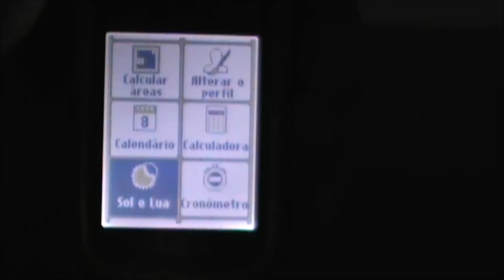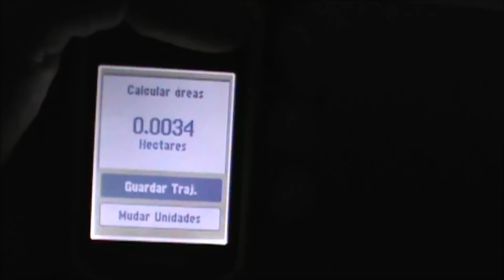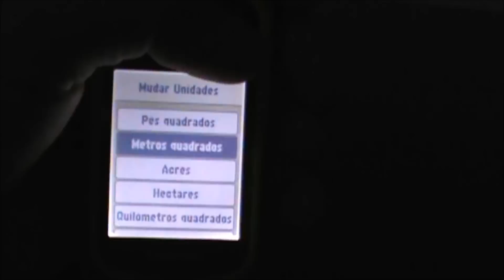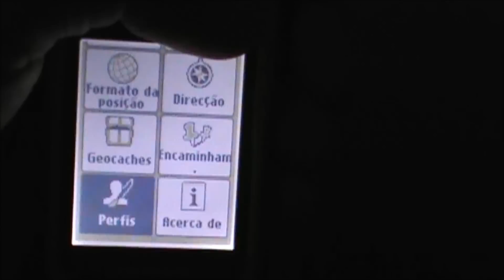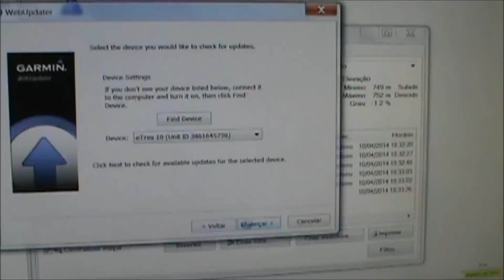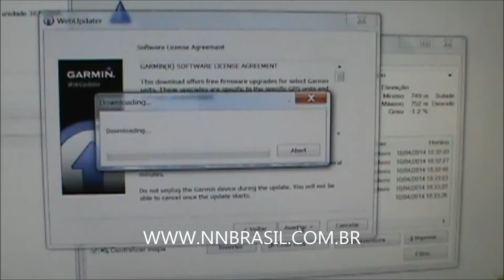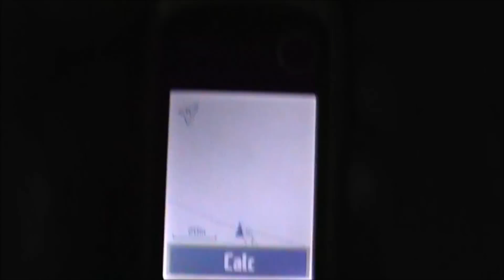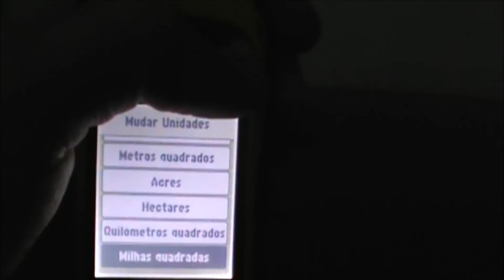Cálculo de Área e Atualização do Software Gps Etrex 10 Garmin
Alguns relatam que possuem problemas na unidade de medida do calculo da área no aparelho Gps Etrex 10. Testamos e mesmo com a atualização nada alterou, ou seja, se tem o problema é por outro motivo.

Bem-vindo ao canal @nnbrasil ! Somos uma equipe de especialistas apaixonados por tecnologia, prontos para ajudá-lo a tirar o máximo proveito dos seus equipamentos Garmin. Em nosso canal, você encontrará análises detalhadas de produtos, tutoriais passo a passo e soluções para os problemas mais comuns. Além disso, mantenha-se atualizado com as últimas novidades e informações sobre assistência técnica e reparo.

Texto atualizado:

🌐 Resumo do vídeo:

O vídeo aborda o cálculo de área com um GPS etrex 10.
Fala sobre a importância da precisão em áreas maiores e dá um exemplo de como calcular a área em metros quadrados.
Menciona também a versão do software e a opção de atualizá-lo.
Discute as mudanças na versão atualizada e a capacidade de alterar unidades de hectares.
Conclui mencionando a disponibilidade de suporte para quaisquer dúvidas.
🔎 O texto é uma mensagem breve que menciona a falta de opções para alterar unidades e apenas ter hectares como unidade disponível no modelo GPS etrex 10.

Conclusão:

O vídeo aborda o cálculo de área com um GPS etrex 10, destacando a importância da precisão em áreas maiores. A mensagem menciona a limitação de unidades disponíveis no modelo e incentiva a interação com o canal.